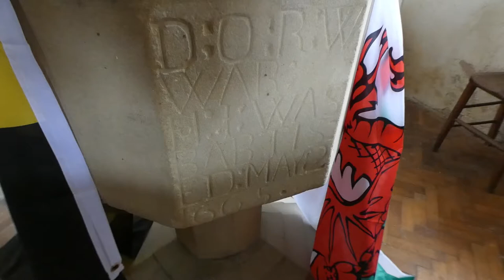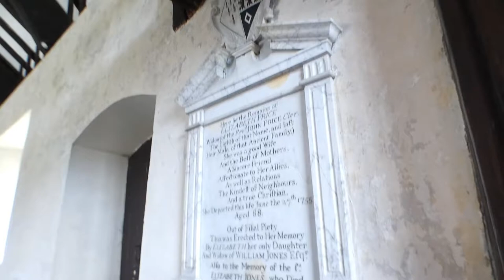Historic Derwen Church with 15th c rood screen & 15th century preaching cross Denbighshire Wales UK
Historic Derwen Church with 15th c rood screen & 15th century preaching cross Denbighshire Wales UK, filmed on 1.8.21